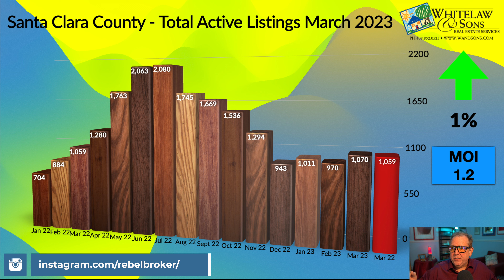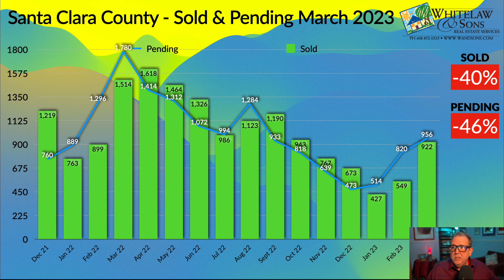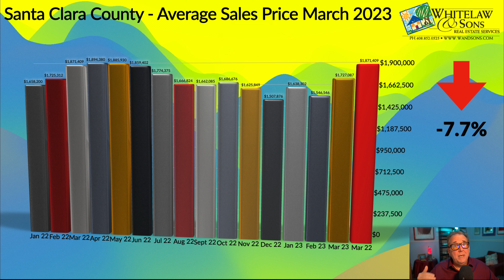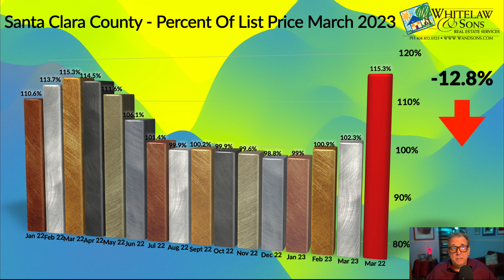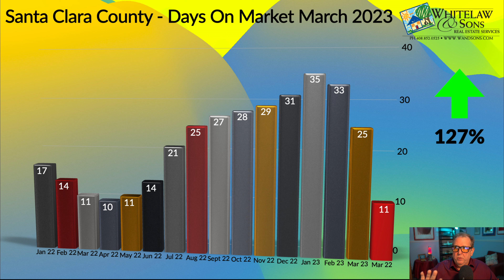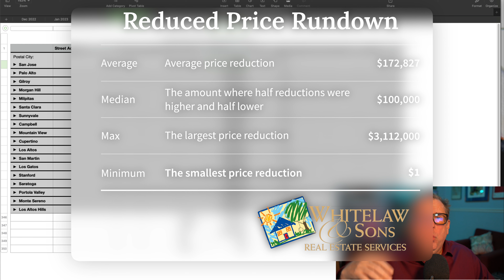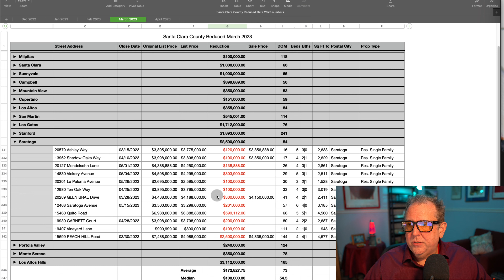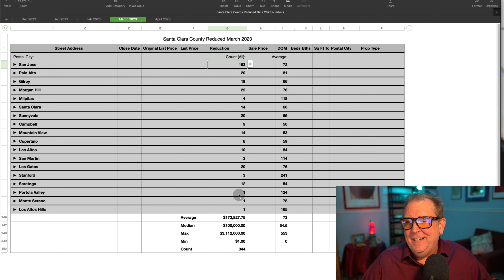Santa Clara County Real Estate Market - March 2023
As we head into the busy months for Santa Clara County Real Estate - the numbers are showing some interesting trends. For instance, for the last two months, the average home in Santa Clara County has been selling for OVER asking price. Clearly, Buyers have come out to kick off the 2023 buying season and it is showing in the numbers.

0:00 - Intro
1:14 - Total Active Listings/Inventory
4:33 - New Listings
5:34 - Sold and Pending Homes
7:23 - Average Original List Price
9:39 - Average Sales Price
10:57 - Percent of List Price
13:10 - Days on Market
14:14 - Price Reductions
15:48 - Price Reductions Deeper Dive

🏡 💵 Get Your FREE Home Value Estimate!

📚 A case study in how I get better results than other real estate agents or brokerages
My goal is to share my insights and opinions relating to real estate so that you can make the best possible decisions in achieving your real estate dreams. If you are interested in buying, selling or investing anywhere in Silicon Valley, Morgan Hill, San Martin or Gilroy - I would love an opportunity to discuss with you what I can do to help you get the best outcome possible!